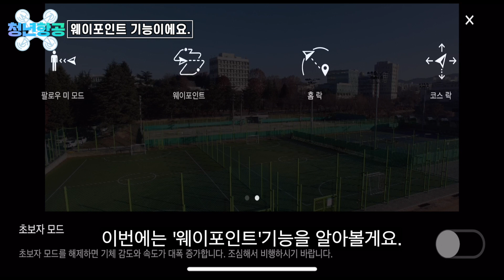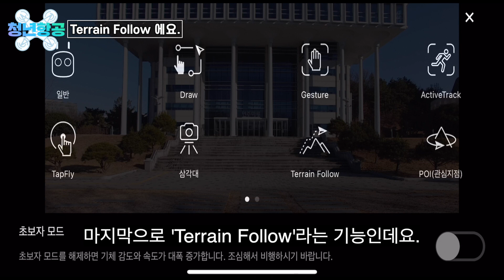DJI 팬텀(Phantom)4, 촬영기능 POI,웨이포인트,홈,코스락,터레인팔로우/How to use DJI Phantom4-POI,Waypoint,TerrainFollow